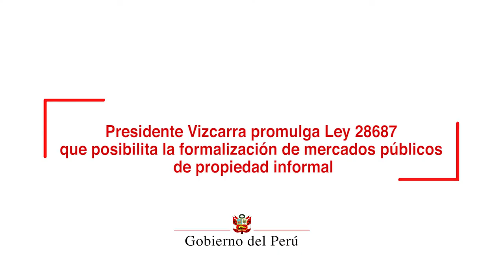Presidente Vizcarra promulga Ley 28687 que posibilita la formalización de mercados públicos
El presidente de la República, Martín Vizcarra, llamó a la unidad de los peruanos para seguir impulsando el crecimiento, la formalización, la reforma política y la lucha contra la corrupción, durante la promulgación de la Ley 28687, que permite la formalización de mercados públicos de propiedad informal.

En una ceremonia realizada en el Patio de Honor de Palacio de Gobierno, el mandatario sostuvo que, de la mano la población, se logrará combatir la corrupción y que el país prospere.

Precisó que son más de 2 millones de emprendedores los beneficiados con esta norma, quienes generan empleo y que por muchos años mantuvieron un puesto en los mercados y no podían mejorarlo a falta de formalización.